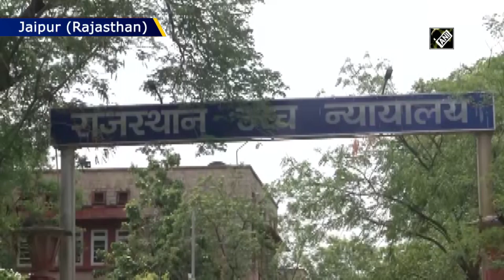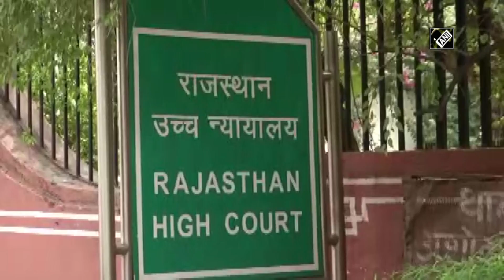Hearing on petition filed by Pilot, Congress MLAs to be held at 10:30 am on July 21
Jaipur (Rajasthan), July 20 (ANI): Hearing on a petition filed by Sachin Pilot and 18 other Congress MLAs against disqualification notices issued to them by Assembly Speaker before Jaipur Bench of Rajasthan High Court, to be held at 10:30 am tomorrow. Senior lawyer Abhishek Manu Singhvi, representing Rajasthan Speaker, told the court that Speaker's order can be challenged only on limited ground but those grounds aren't there in petition. While speaking to media in Jaipur on July 20, the lawyer of Speaker CP Joshi, Prateek Kasliwal said, “The court will continue and to be held at 10:30 am tomorrow (July 21).” “There is no possibility of the date to be extended further in this matter,” he added.